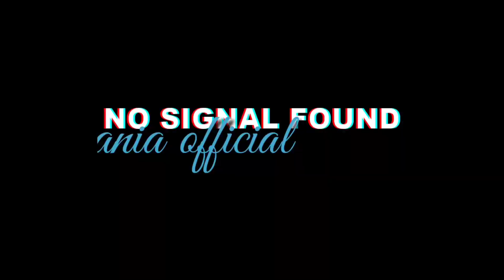CARA MEMBUAT MENDOAN TEMPE VIRAL BIKIN NAGIH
kembali lagi di Chanel enirania official mau kasih resep bikin mendoan cara membuat mendoan tempe resep mendoan tempe ini makanan sejuta umat banyak yang menyukai tempe mendoan viral ini cuss langsung simak cara membuat tempe mendoan ya guys

bahan bahan
tempe 1 kotak
tepung terigu
daun bawang
penyedap rasa
garam Micin
merica bubuk
minyak sayur